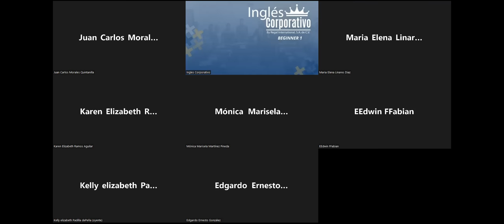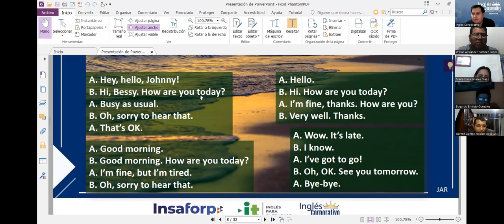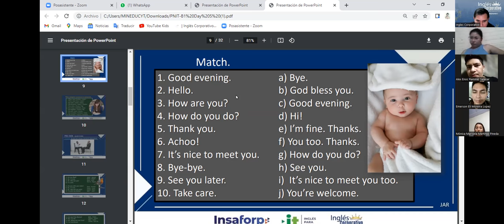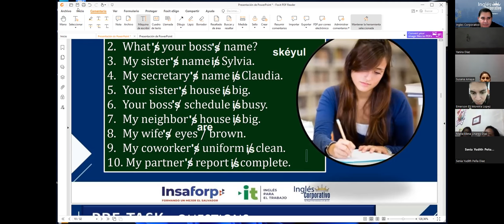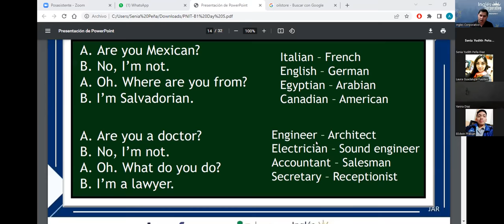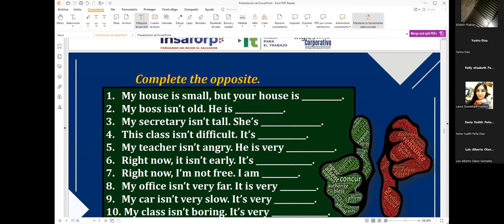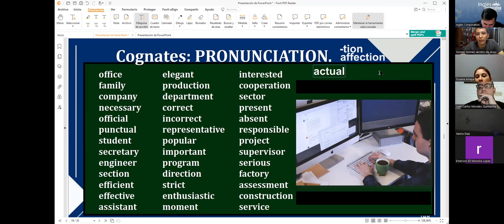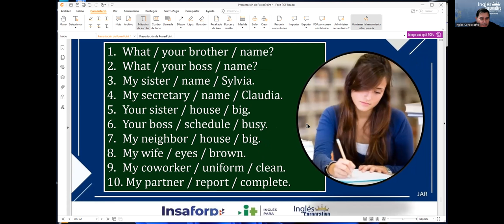Ingles Corporativo-01-07-2022 Vocabulary Review